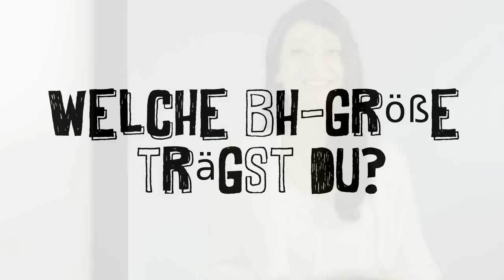BH-Größen: Lebst du mit einer Lüge? Fashion Friday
Moin Mädels,
hier der Link zum Busenfreundinnen-Forum:
Da könnt ihr euch anhand eurer Maße kompetent beraten lassen. Außerdem gibt's da noch ne Menge Infos zu dem Thema. Ich finde, es wird höchste Zeit, dass sich das rumspricht, also SPREAD THE WORD :D Dann finden wir
vielleich irgendwann auch bei PIEP und PIIIEP ein paar "exotischere" Größen...